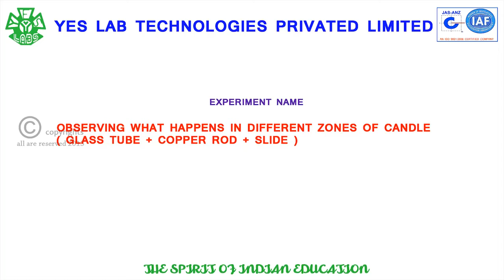OBSERVING WHAT HAPPENS IN DIFFERENT ZONES OF CANDLE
DESCRIPTION ABOUT ZONES OF CANDLE